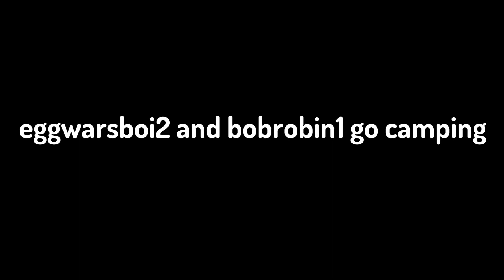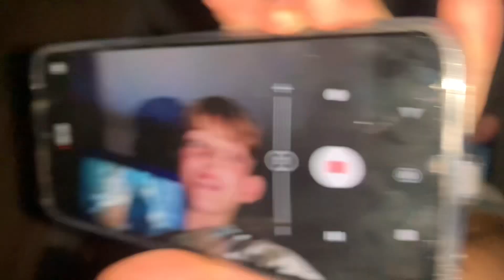& @EggWarsboi2 go camping in a tent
On August 23, 2023, I spent a night with Will, A.K.A, Bobrobin1, to stay a night in a tent.

hi! i'm Ollie and im 15 and from the UK
camera - iphone xr lol
fave song - rainbow road Mario kart ost (don’t ask why it’s a good song alr)

fave game - Minecraft duh

In this video I spend 16 hours with Bobrobin1 in a tent